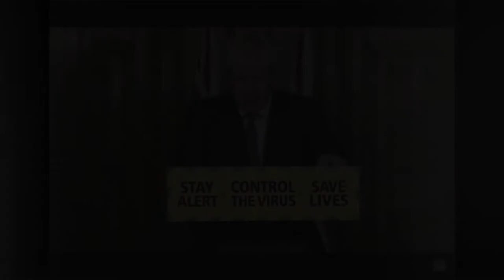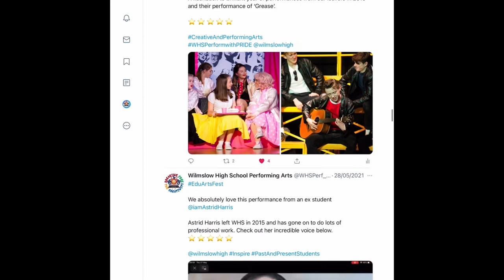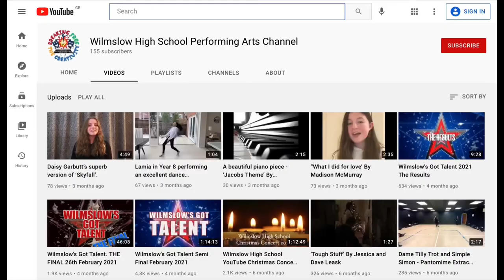A Covid Year in Performing Arts at WHS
We are so proud of everything our students have achieved over the course of a very different and difficult year in PA.